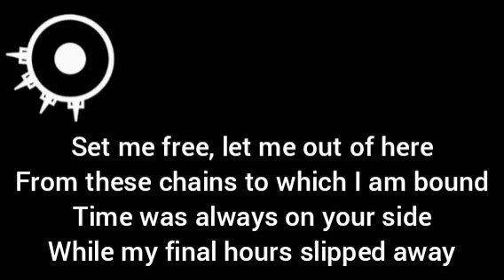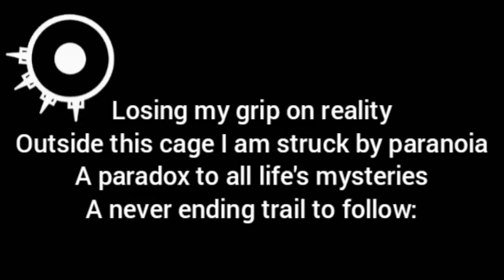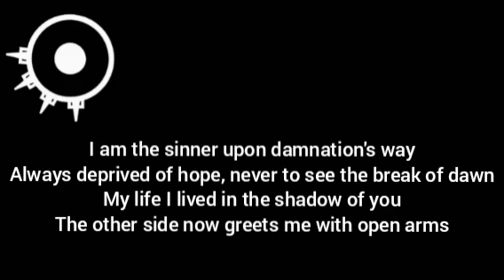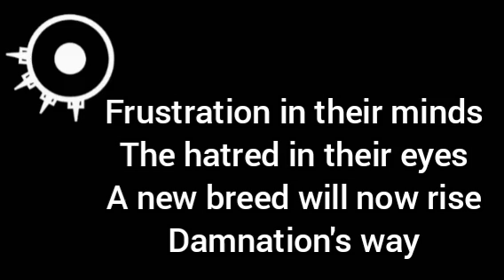Arch Enemy – Damnation's Way (1998) || LYRIC VIDEO